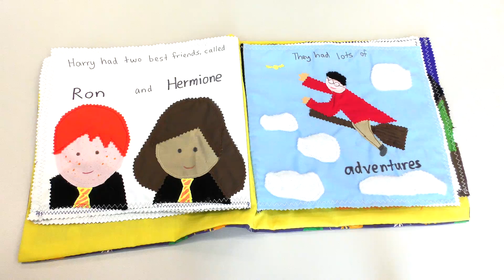Baby's First Harry Potter - a fabric storybook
I made this book for my lovely friend who is expecting a baby in 2019.